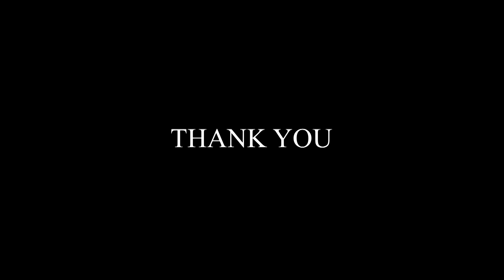Era Istrefi publikon foto sensuale nga pushimet me te dashurin e saj Amir Rrahmani...